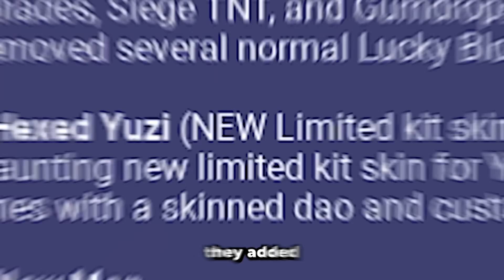The HEXED YUZI Is The SCARIEST Kit.. (Roblox Bedwars)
Today Roblox bedwars updated the yuzi kit and its insane. Make sure you watch the whole video to find out what happens.

--Socials--